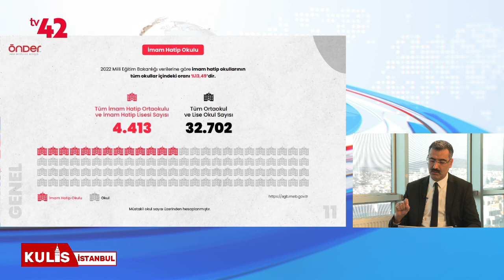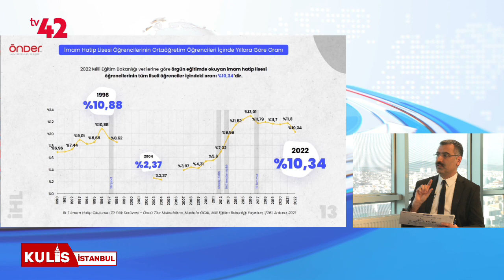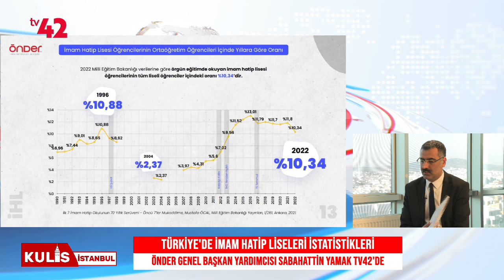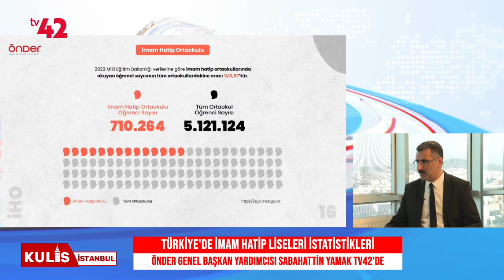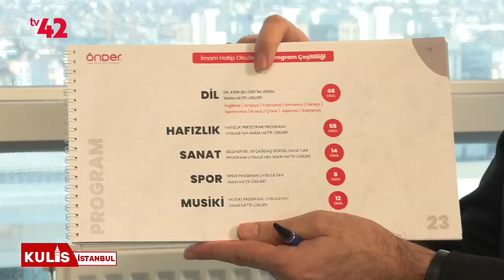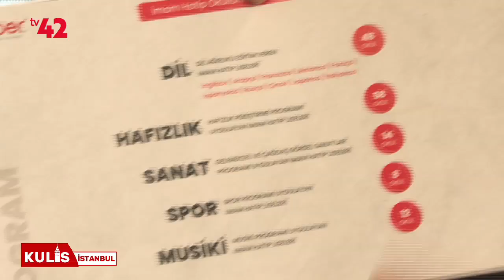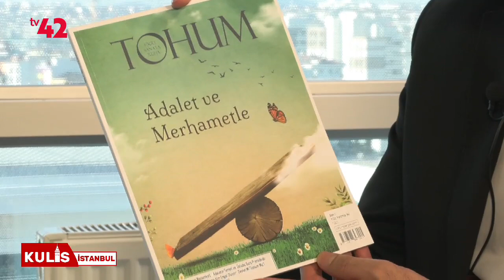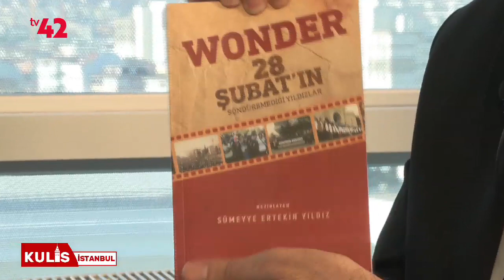Kulis İstanbul - Önder Genel Başkan Yardımcısı Sabahattin Yamak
Kulis İstanbul'un bu haftaki konuğu Önder Genel Başkan Yardımcısı Sabahattin Yamak. İyi seyirler.